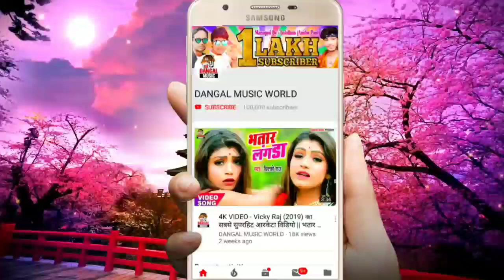Ritesh Raja का 2020 का सुपरहिट विवाह गीत - उतार सखी आरति तू ढिठे || Shadi Geet.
► Album :- Utara Sakhi Aarti Tu Dhithe
► Song :- utara sakhi aarti tu dhithe
► Singer :- Ritesh Raja
► Lyrics :- Kundan Raj